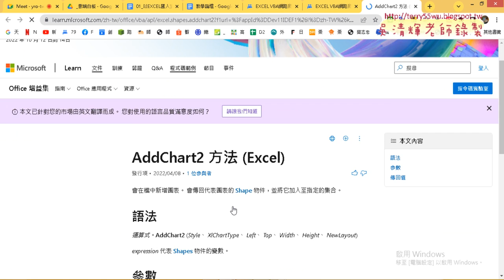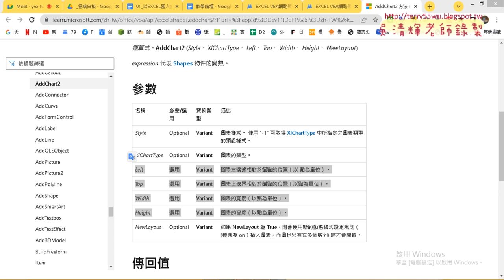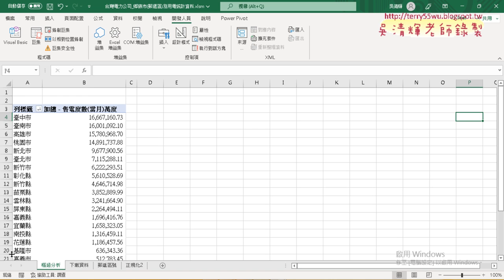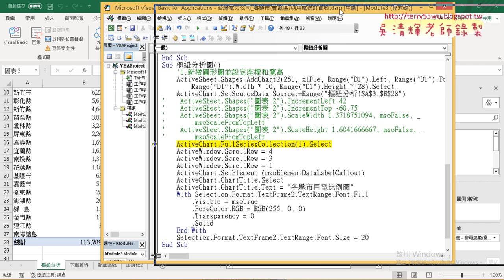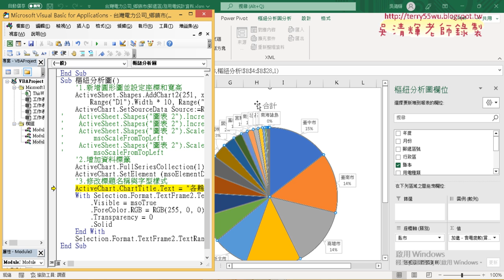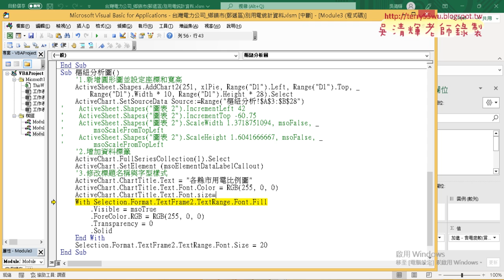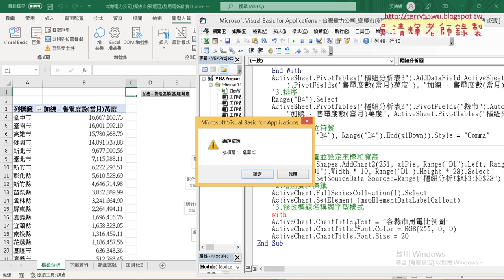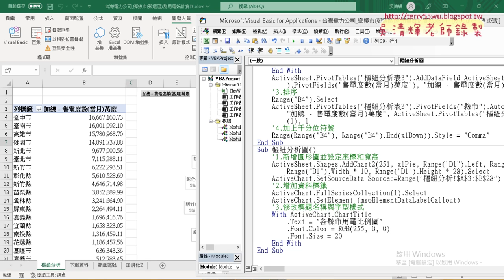07 修改樞紐分析圖巨集VBA程式說明